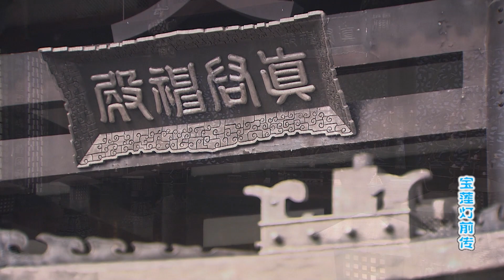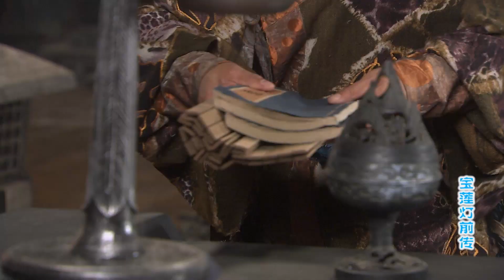古装神话电视剧 |【宝莲灯前传】39 九天仙女刘涛与凡人相恋诞下二郎神焦恩俊，被玉帝镇压在桃山下，多年后二郎神为了救母上演了一段传奇故事。（焦恩俊、刘涛）-国剧经典